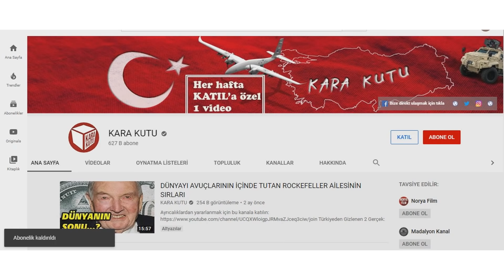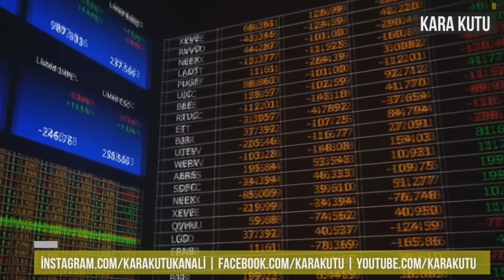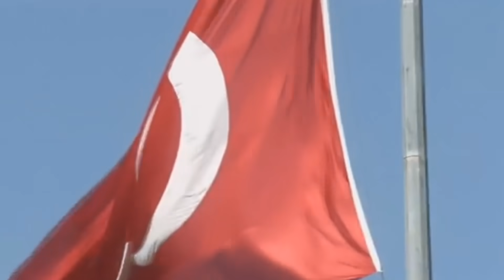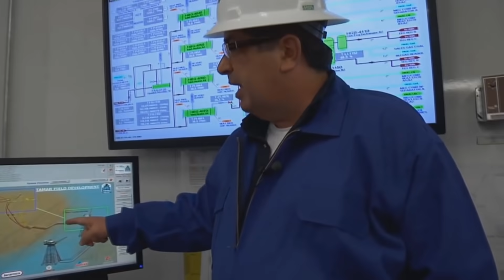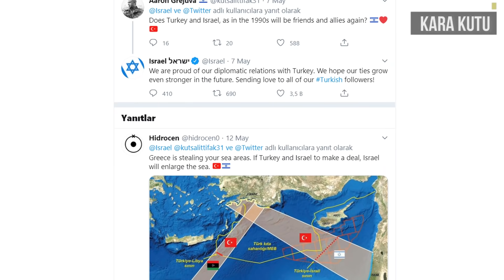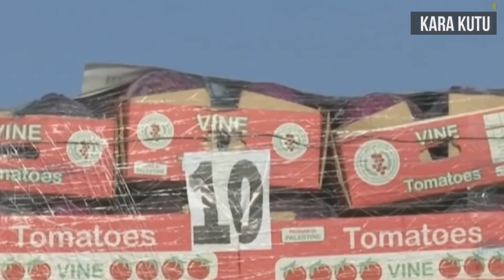TÜRKİYE'NİN KARARLILIĞININ İSRAİL'E ATTIRDIĞI KOMİK GERİ ADIM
TÜRKİYENİN KARARLILIĞININ İSRAİL'E ATTIRDIĞI KOMİK GERİ ADIM